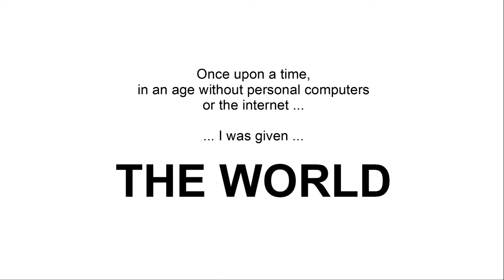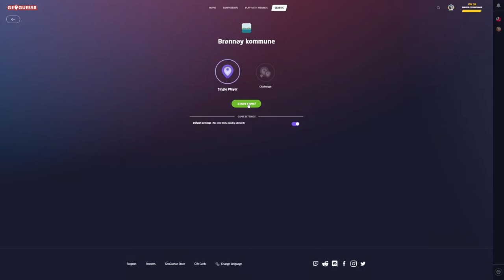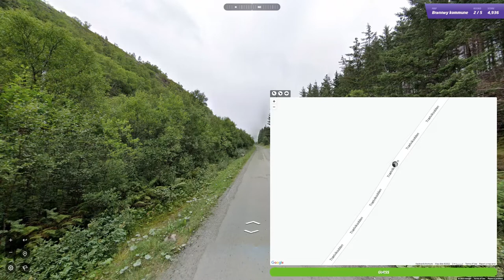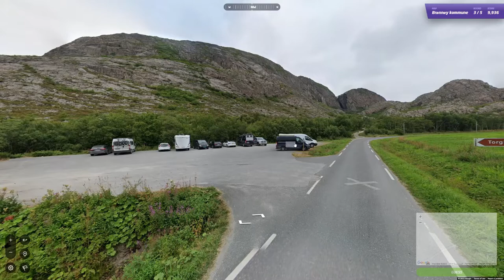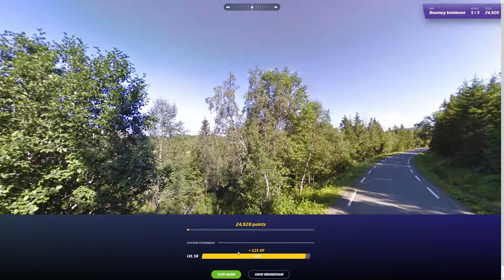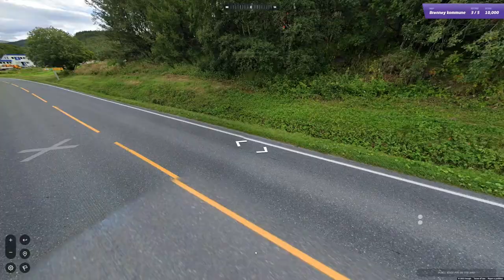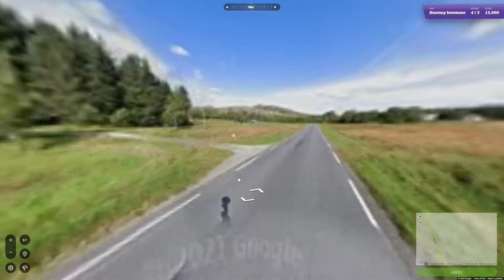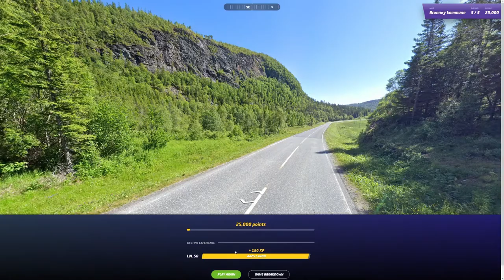Ep. 73, Playing Norway (im)perfectly on Geoguessr: Brønnøy kommune - quickest round, eventually!